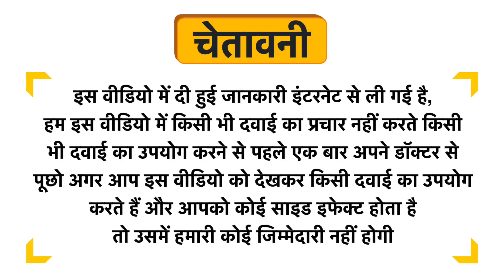Mamaearth Ubtan Ultra Light Gel Oil-Free Moisturizer Uses in Hindi | Side Effects | Dose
Mamaearth Ubtan Ultra Light Gel Oil-Free Moisturizer Uses in Hindi | Benefits | Side Effects | Dose